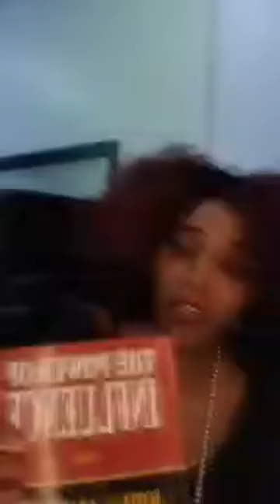Pain is our discussion today. (Part 1)